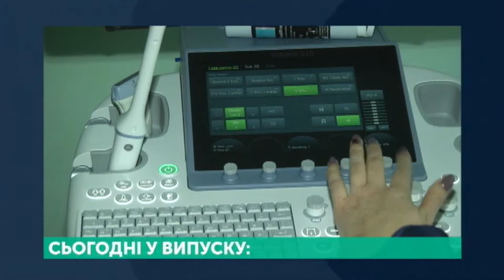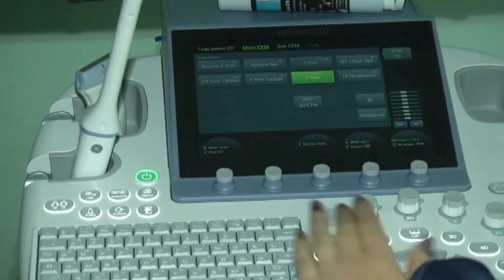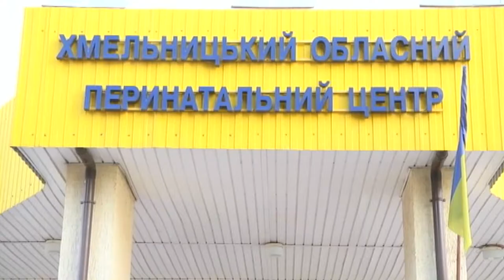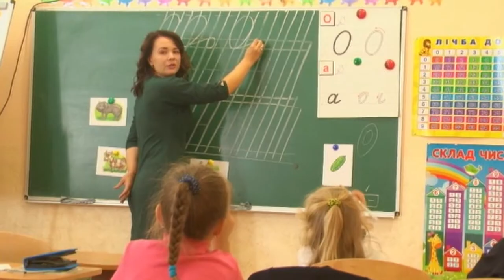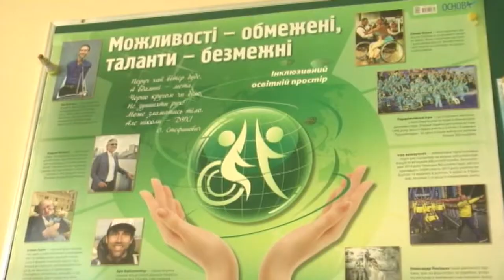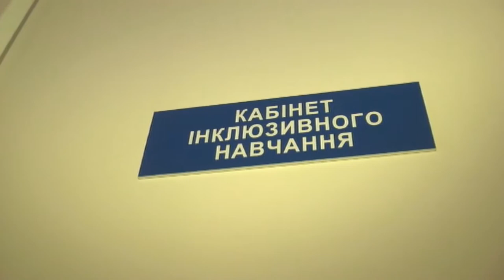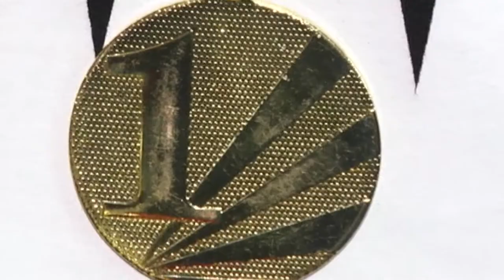08.10.2019. Новини. 20:30